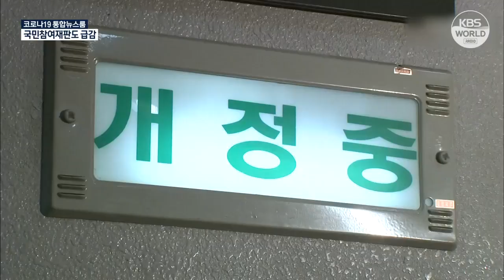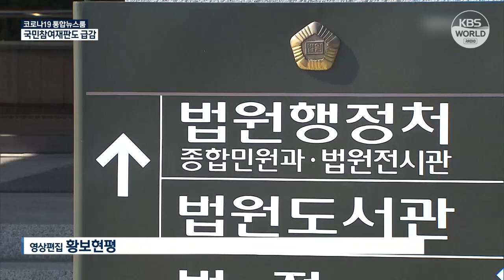Les jurys populaires perdent du terrain sur fond de COVID-19| KBS NEWS 210712